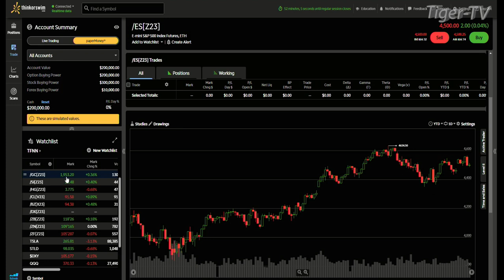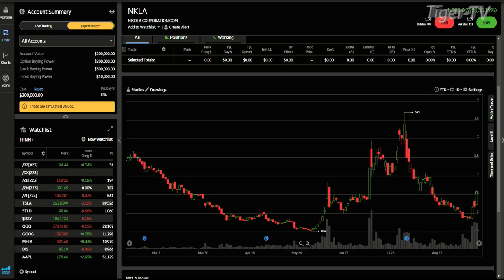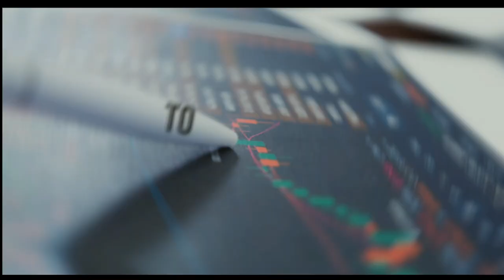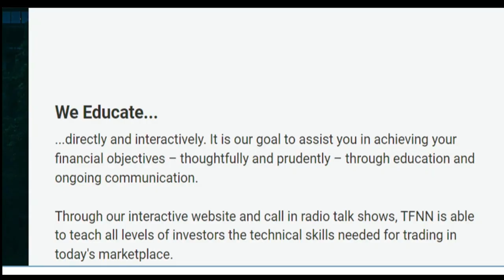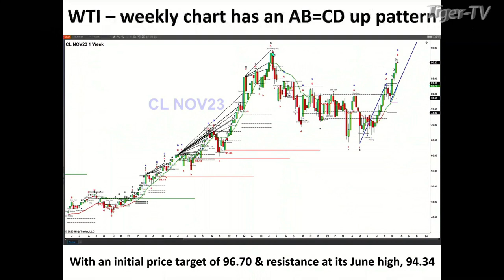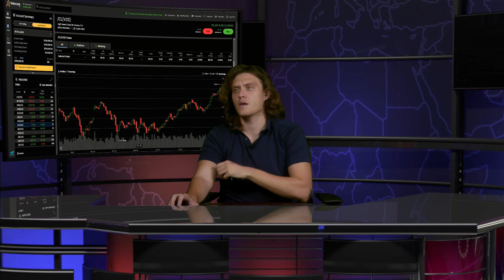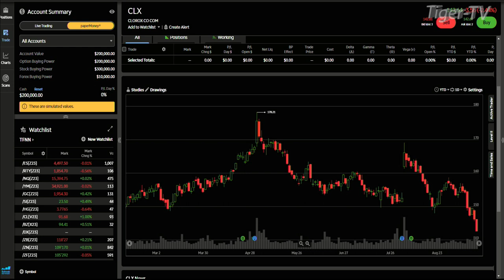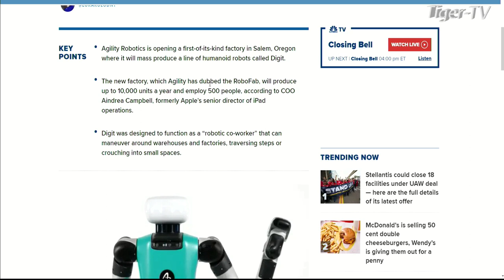September 18th, Tom O'Brien Show on TFNN - 2023